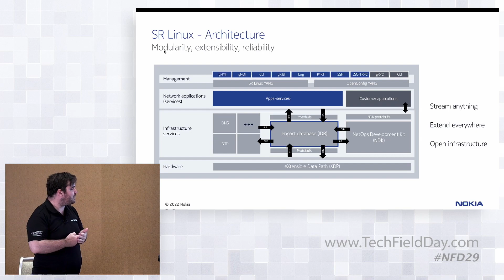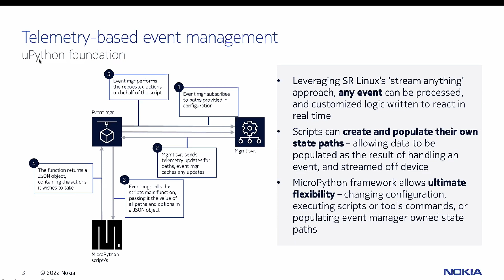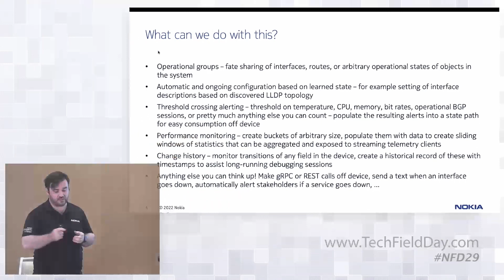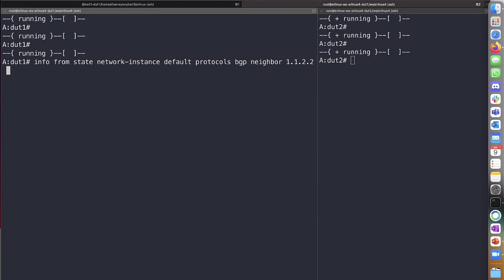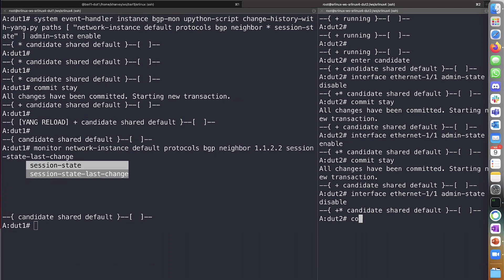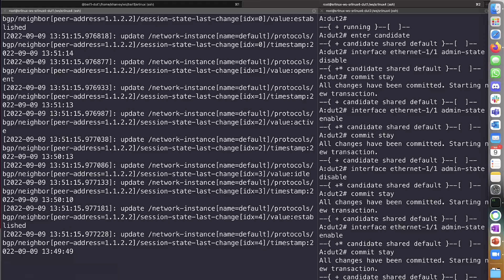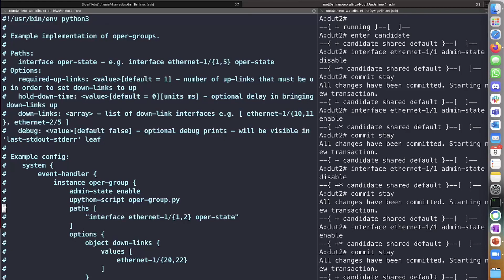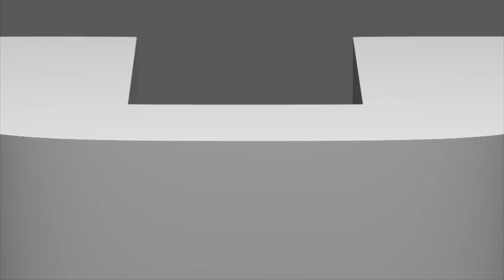Telemetry Driven Event Management with Nokia SR Linux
The Nokia SR Linux event manager enables users to write custom handling logic in response to telemetry events. This demo features telemetry driven event management and shows how the event manager performs the requested actions on behalf of a custom script.

Presented by Bruce Wallis, Senior Director of Product Management. Recorded at Networking Field Day 29 on September 9, 2022. for more information.